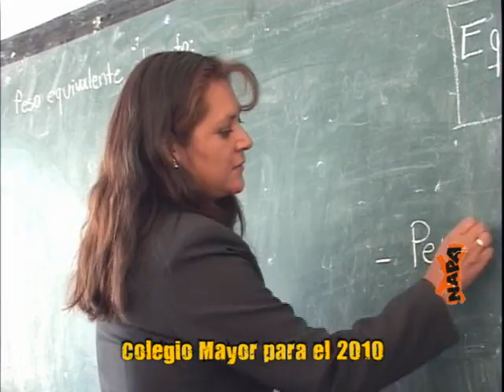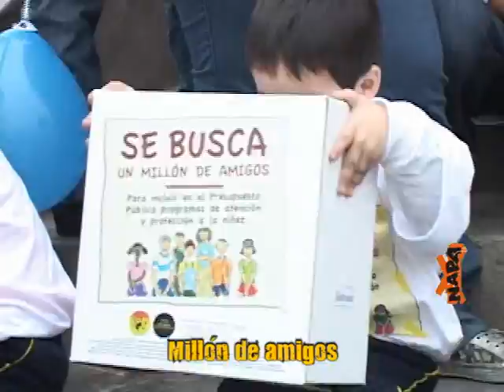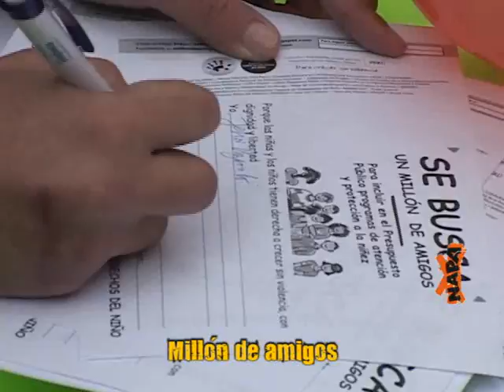NAPA: Resumen de noticias 18 de setiembre de 2009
Negligencia fatal en viaje escolar, en Sandia, Puno; Se viene Congreso Panamericano de niños y adolescentes; Resolución suprema oficializa Colegio Mayor para el 2010; Surco pide recursos para que municipalización de escuelas sea efectiva; Congreso aprueba Ley del Reciclador; Lanzan campaña Se Busca un Millón de Amigos, en favor de la infancia; Nuestra red internacional KNN crece con nuevo programa CKN, en las Antillas Holandesas y Aruba.